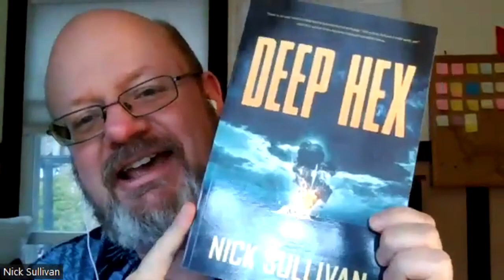TalkWrite Season 3, Episode 12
A live stream recording of Hot Tropix with hosts Wayne Stinnett and Nick Sullivan, and Tropical Author guests, Nicholas Harvey, Mandy Miller, Don Rich, and Tom Turner.